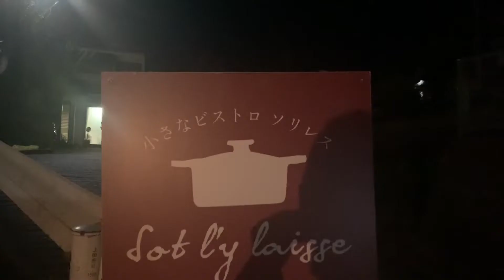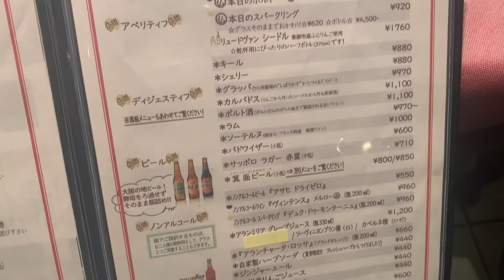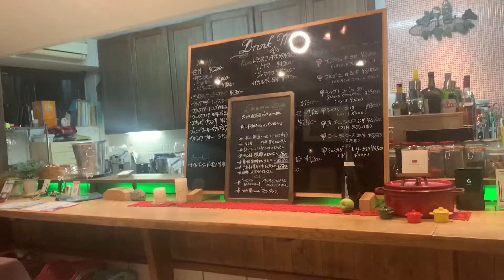[上田市]小さなビストロ ソリレス(フレンチレストラン)にディナーでお邪魔してきました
小さなビストロ　ソリレス
〒386-0001 長野県上田市上田１６８４−３